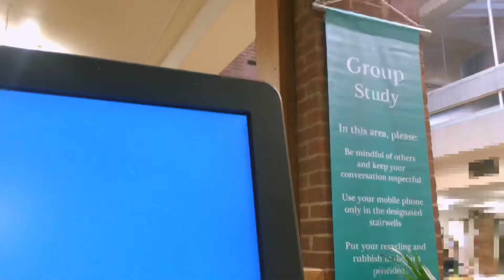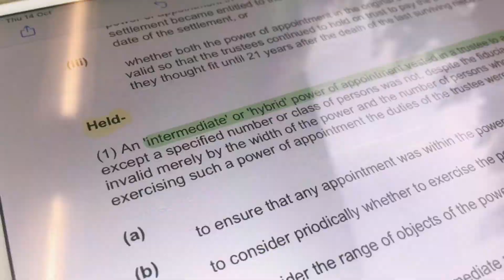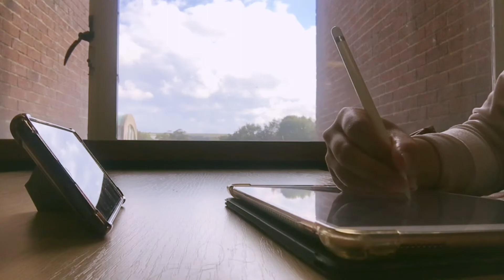BACK TO UNI VLOG | daily life of a student post-lockdown ⛅️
Thank you for reading this message ❤

Sincerely,

Mikaryll x